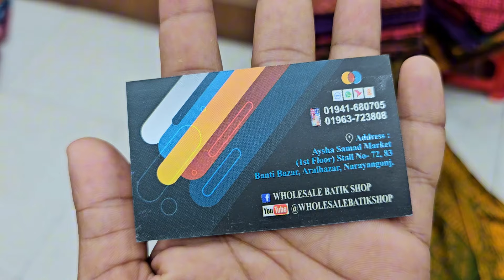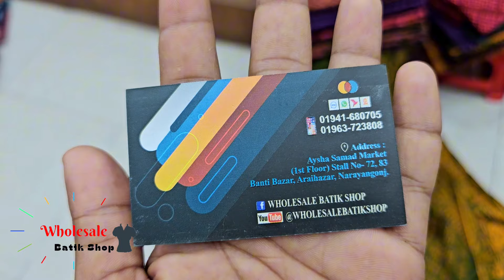পাইকারি দামে উন্নত মানের ভেক্সি টাইডাই 💥✅ বাটিক থ্রি পিস। আর এইগুলো থেকে ২/৩ পিছ নিতে পারবেন।🥰🎉✅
আপনারা চাইলে সরাসরি আমাদের শোরুমে এসে দেখে প্রোডাক্ট নিতে পারবেন।

নারায়ণগঞ্জ ,আড়াইহাজার,
ভুলতা গাউসিয়ার পাশে বান্টি বাজারে।

মার্কেট নাম: Aysha Samad Vhuiya market.
দোকান নাম: Wholesale Batik
দোকান নং:৭২/৮৩.